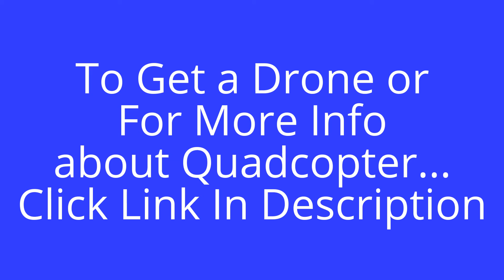Mariner Quadcopter Takeoff and landing from River - alishanmao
Flite Test | DJI Inspire 1 - Review
Quadcopter Racing with First Person Video!
Hands-On with DJI's Phantom 3 Professional Quadcopter Drone!
Adam Savage's Custom Quadcopter Gear
How to Build a FPV Racing Quadcopter!
DJI F550 Hexacopter crash after flight above the clouds
DJI - Phantom 3 Tutorial - How To Fly
DJI Phantom 3 Professional Review - Is It The Perfect Drone?
Parrot Bebop Vs DJI Phantom 2 With GoPro Hero 4 Black - Drone Comparison
ULTIMATE SELFIE - DJI Inspire AND Paramotor
#7 DJI PHANTOM 3 LONG RANGE 6077 METERS - 3.77 MILES - 19 937 FEET
Adam Savage's One Day Builds: Star Trek Captain's Chair
Which One? Phantom 3 Vs. Inspire 1
Google Research's Projects at Maker Faire
DJI PHANTOM CHASING SUMMER TIME - BIMINI, BAHAMAS
dji phantom 2 flight altitude record 1500 m 4921 feet Full video
DJI Inspire 1 Hands-on with Trey Ratcliff
Review: DJI Phantom 3 Pro what's new? features and flight demo.
DJI Pilot, Inspire 1 Flight Simulator Demo
Test Riding the "Rocket Skates"!